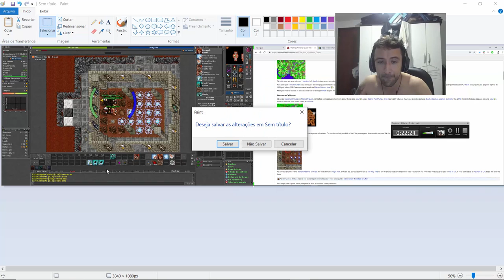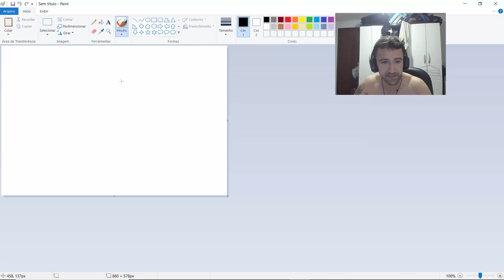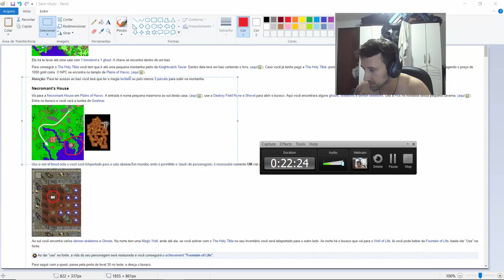QUEST- The PITS OF INFERNO - CONCLUÍDA - Knight - #08 Guilherme Tibia #75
READ - LEIA
Tibia #75 - QUEST - The PITS OF INFERNO - CONCLUÍDA - Knight - #08 Guilherme
POI
Requerimento: level (nível) 80
Recompensa: Dois achievements, três livros, acesso ao atalho na Necromant House, 100 Platinum Coins, Pair of Soft Boots, Backpack of Holding (com Silver Rune Emblem (UH), Silver Rune Emblem (Sudden Death), Silver Rune Emblem (Explosion), Silver Rune Emblem (HMM), Stuffed Dragon, Frozen Starlight, Ceremonial Ankh e escolher entre: Arcane Staff/The Avenger/Arbalest.
Personagem: Guilherme Medart
Voc: Knight
Level: 80
Local: Vários
Mundo: Luminera
Apoio especial: Guild Old Family (Luminera)
Referência: Tibia Wiki